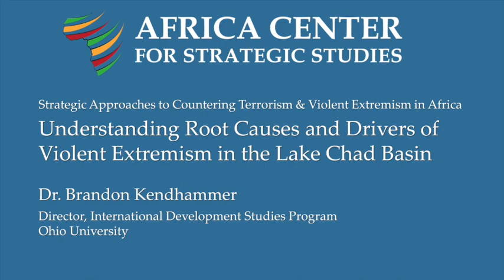What Pushes (and Pulls) People to Violent Extremism? – A Look at Nigeria & the Lake Chad Basin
"There is frequently a tipping point—some moment at which the decision is reached to depart from being aggrieved and perhaps … sympathetic [to extremist violence] to actually participating. For the vast majority of people, that tipping point is an experience of state violence."

Dr. Brandon Kendhammer follows Brig. Gen. Saleh Bala's talk (see link below) with his own outline of the factors driving violent extremism in the Lake Chad Basin. Among the "push-factors" he identifies are an experience state violence, economic need, and community insecurity. "Pull-factors" include financial incentives, desire for adventure or status, ideology, and message. All of these work together to create environments more or less conducive to a person's decision to engage in extremist violence.

Dr. Kendhammer notes the epistemological challenges to coming to a full understanding of why people join violent extremist (VE) groups, and emphasizes the need for research that compares the profiles and experiences of people who have joined such groups with those with similar profiles who have not.

In northern Nigeria and the Lake Chad basin, VE groups are especially characterized by their adaptability, and approaches to countering them must be adaptable as well. Dr. Kendhammer looks at distinct periods in the history of Boko Haram, and how military strategies have evolved in response.